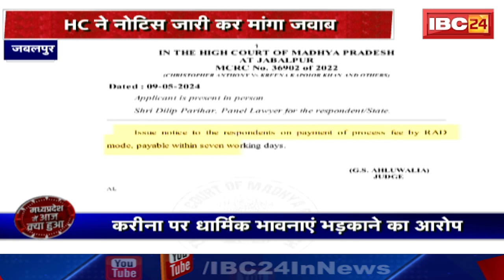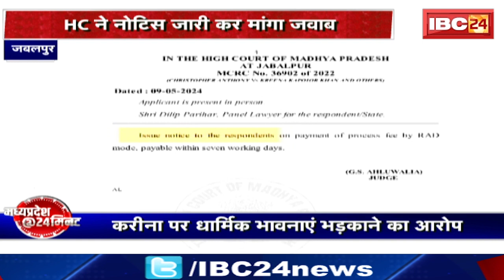MP News : मध्यप्रदेश की आज दिनभर की बड़ी खबरें | Madhya Pradesh@24 Minute | 11 MAY 2024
IBC24,  MP News, मध्यप्रदेश की आज दिनभर की बड़ी खबरें, Madhya Pradesh@24 Minute, 11  MAY 2024